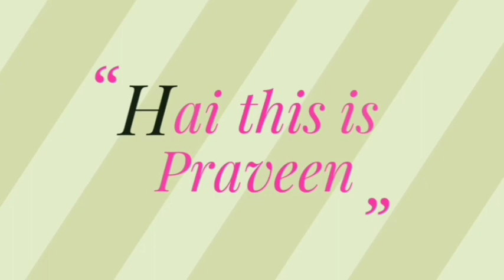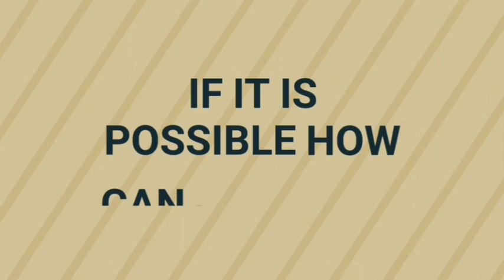Introducing to share my notes by praveen sir | physical science by praveen sir | 10th physics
10th class PHYSICAL SCIENCE
Apraveen notes physics.
I started this channel to Share my knowledge with you in the form of physical science notes. To help in the preparation. To give maximum content in the short-form as notes. To help the students to get the required content to write entrance exams without coaching, like polycet, TSRJC, TTC , Praveen sir,

 నేను సైన్స్ లో వ్రాసే ఆర్టికల్స్ చదవడానికి ఈ క్రింది ఆప్ ని లింక్ ద్వారా డౌన్ లోడ్ చేసుకోండి.  ఇందులో మన రచయితలు లో 10th phy-science  అని సెర్చ్ చేయండి. follow అనుసరించండి పైన క్లిక్ చేసి నోటిఫికేషన్ పొందవచ్చు. విద్య లో నా ఆర్టికల్స్ పోస్ట్ చేయడం జరుగుతుంది.
ఇప్పుడే Roz Dhan యాప్ డౌన్లోడ్ చేయండి!
enter my invite code 0898WP

For download pdf notes
click the links given below :
2. Chemical Equations notes PDF

3. Acids Bases and Salts Notes Pdf

5. Human Eye and Colourful World notes pdf download